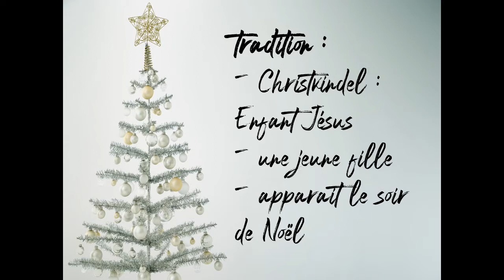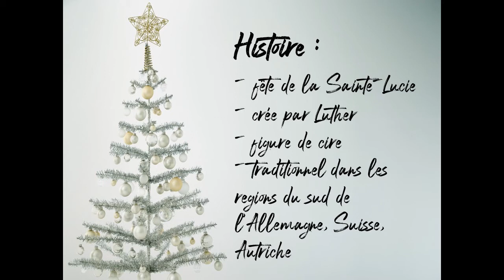Adventskranz : Christkind(el)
Cette vidéo vous informe sur le Christkind, tradition des pays germanophones et régions germanophones de France ! C'est le début des vidéos de noël !!! J'allume la deuxième bougie de mon Adventskranz !
Mon logiciel de montage (Meine Montage-Software) : Shotcut